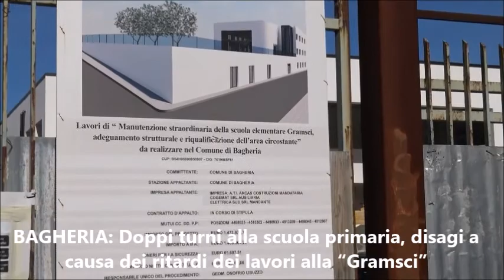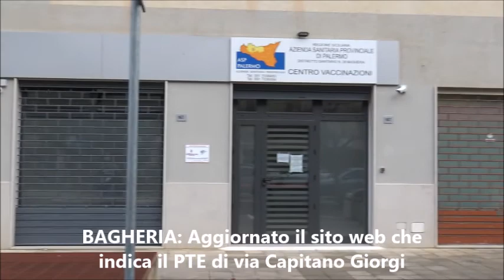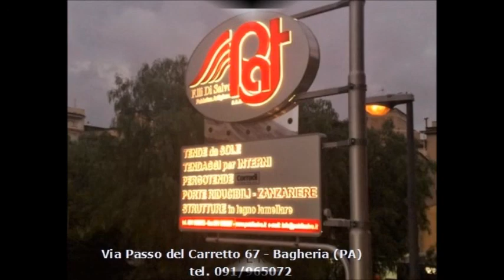Pungolo News - 6 Febbraio 2021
SOMMARIO:

BAGHERIA: Doppi turni alla scuola primaria, disagi per bambini, genitori e docenti a causa dei ritardi dei lavori alla “Gramsci”

BAGHERIA: Grossa perdita d'acqua in via Giuseppe Lo Bue con spreco di prezioso liquido
BAGHERIA: Gli abitanti della zona “Consona” e “Incorvino” reclamano attenzione da parte dell’amministrazione comunale

BAGHERIA: Aggiornato il sito web che indica il PTE di via Capitano Giorgi
BAGHERIA: Le farmacie di turno durante del primo week-end di febbraio

ALTAVILLA MILICIA: Dureranno 30 giorni i lavori per il ripristino del pennello a mare di discarico dei reflui depurati